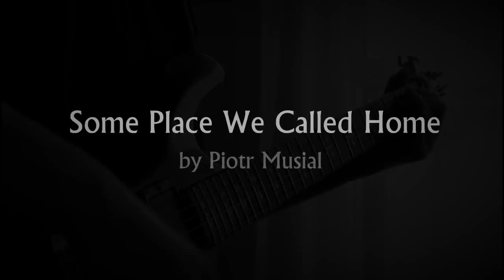This War of Mine OST - Guitar Medley: Part One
My tribute to the great game - This War of Mine. Few songs from the game in one guitar compilation...

0:00 Intro
0:17 Time Is Running Out (Zlata guitar song) - by Grzegorz Mazur
1:20 Some Place We Called Home - by Piotr Musiał
2:38 The Last Goodbye - by Grzegorz Mazur
4:11 No Good Choice - by Piotr Musiał

Thanks to my brother for help with recording the video :)